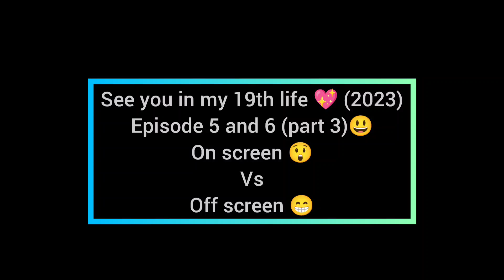See you in my 19th life😍(ENG SUB)Behind the scenes😂vs😳actual scenes(pt 3)Ep. 5&6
✨ kdrama- See u in my 19th life😘
Edited by Kdrama Krazies (REEL VS REAL)

All credits to the Right ful owner❤️

✨ Translation was done by shin hae sun nation (Thank you so much)

✨Clips credits- kissasian

Instagram- kdrama krazies reel vs real